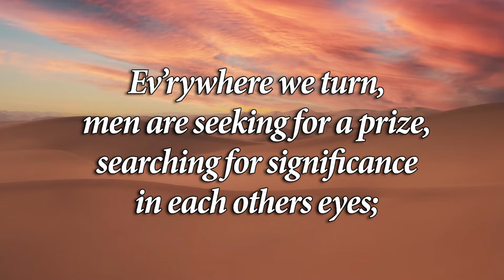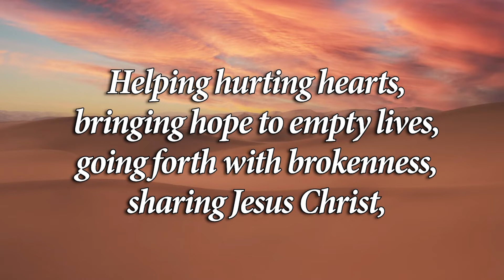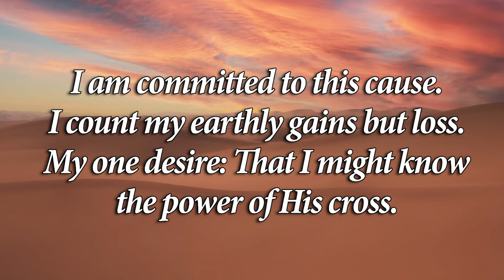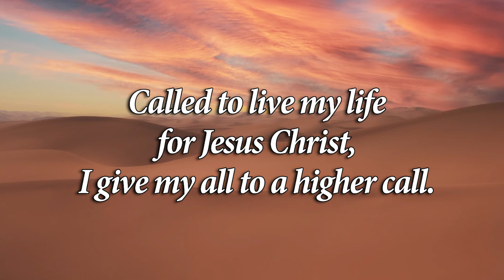A Higher Call | Glenn Christianson | Piano Accompaniment